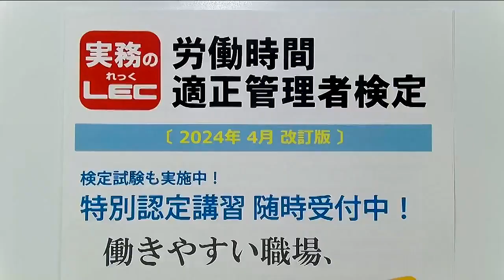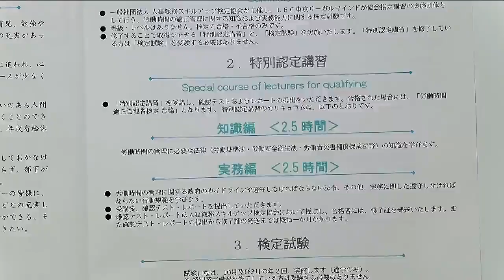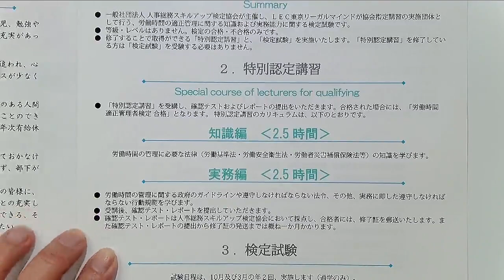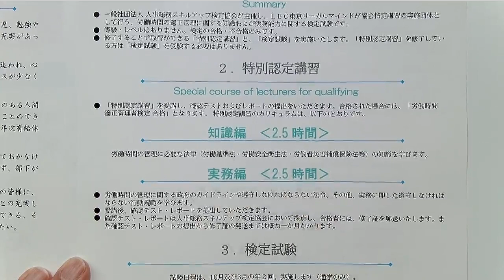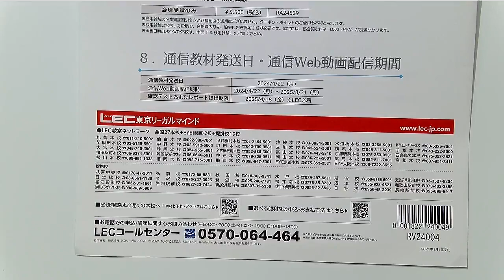2024年度版 労働時間適正管理者検定 ガイダンス‹澤井清治講師›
2024年度版　労働時間適正管理者検定　ガイダンス‹澤井清治講師›

働きやすい職場、定着する人材、伸びる業績